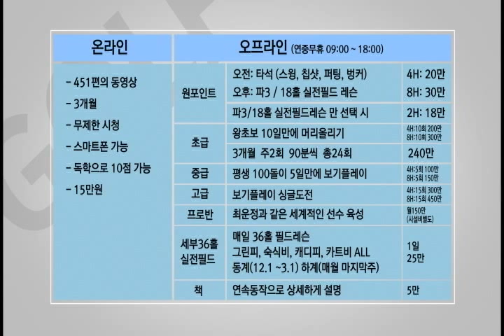80대는이정도는알아야 꼭지점을알고퍼팅하시나요? 이렇게해보세요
80대는이정도는알아야 꼭지점을알고퍼팅하시나요? 이렇게해보세요

안녕하세요
감사합니다.